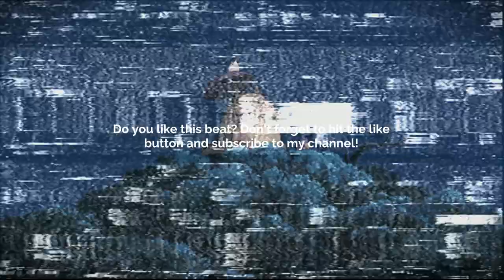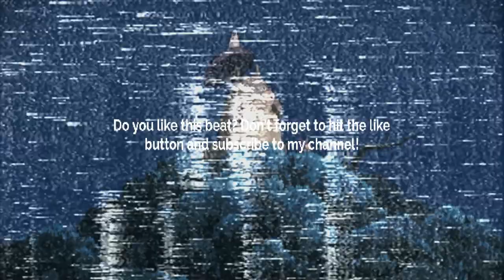[FREE] GUITAR TYPE BEAT - DONT LOOK BACK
Prod. @skyscraper_seven

FREE
GUITAR BEAT
SKYSCRAPER SEVEN